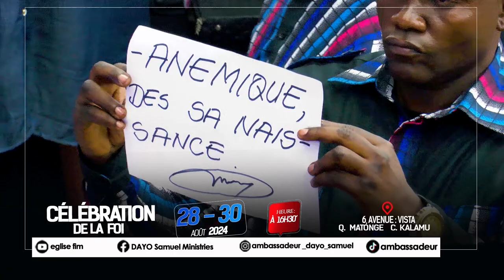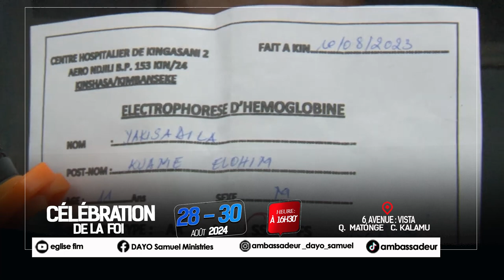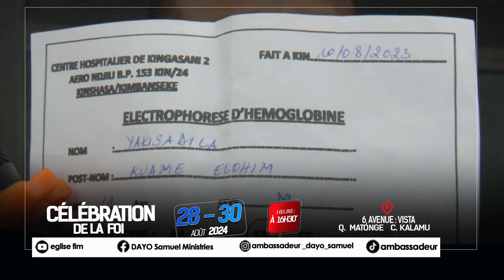RENDEZ VOUS A NE PAS RATER ' CELEBRATION DE LA FOI DU 28 AU 30 AOÛT 2024 À 16H30'